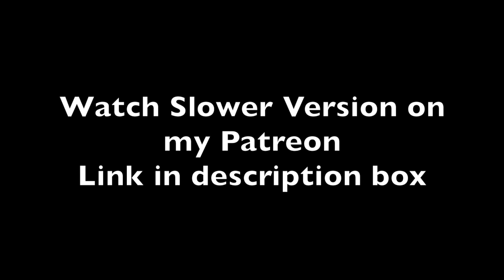Speed Drawing | Facial Expression Study for Icarus Painting